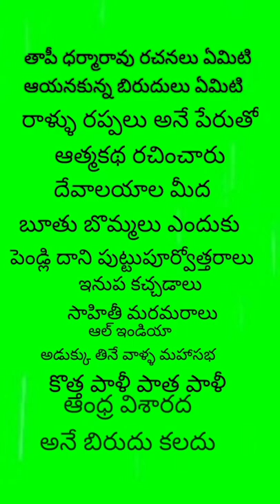తాపీ ధర్మారావు రచనలు ఆయన బిరుదుTapi Dharma Rao